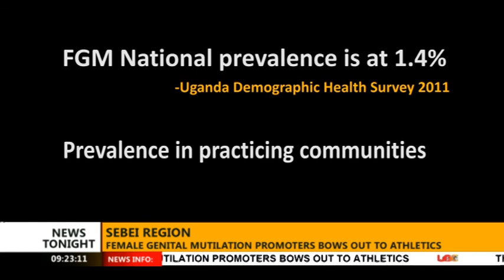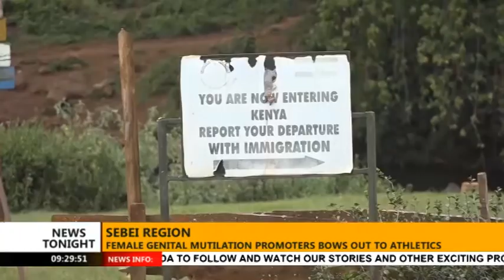The Highs & Lows of Uganda's capital Kampala 2017 UBCNewsTonight last bulletin Dec 31 2017